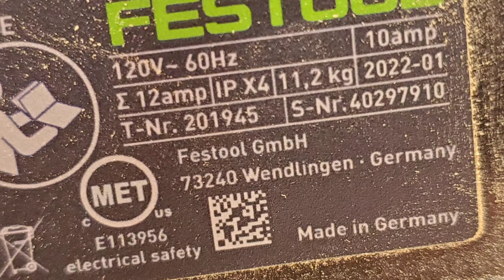How to start a Small Business (Woodworking tips)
Some tips and real life experiences running a Small Woodworking business
intro
real experiences
realities
tools needed
tools preferred
where and how to sell